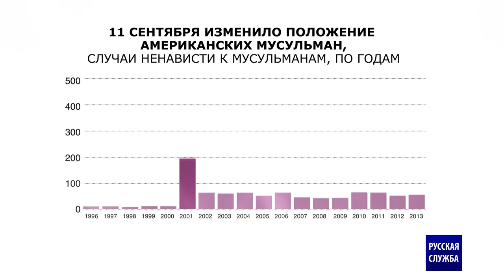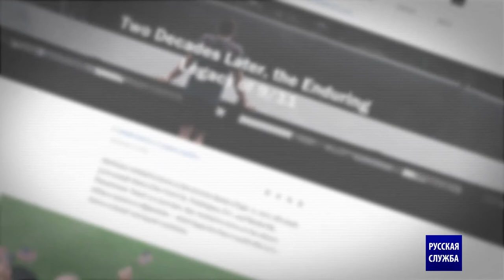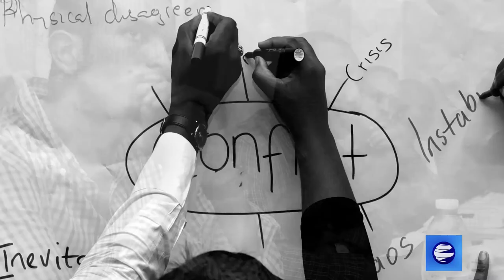10 минут - Ислам после 11 сентября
Американские мусульмане нашли новые каналы и организации, которые используют искусство, культуру и политику в качестве средств восстановления взаимопонимания в обществе.

Значение прислушивания к различным голосам гражданского общества, взаимодействие с местными и национальными лидерами и наведение новых мостов активизировали многих мусульман и немусульман в США. Необходимо сделать еще больше, но уже наблюдаются улучшения в том, как немусульмане сегодня говорят об исламе, а также в диалоге о построении инклюзивного общества.

Возможно, настоящие изменения внесли американские мусульмане.